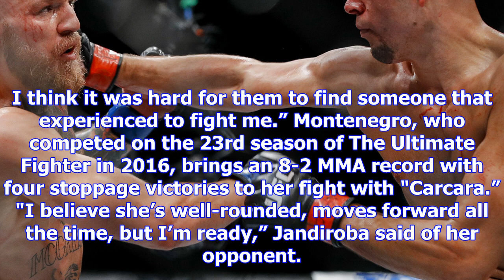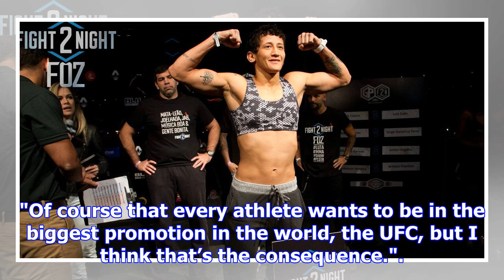Virna jandiroba: wins over claudia gadelha, amanda nunes in jiu-jitsu show how good i am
Virna Jandiroba has campaigned for a chance in the UFC after every single one of her last MMA fights...